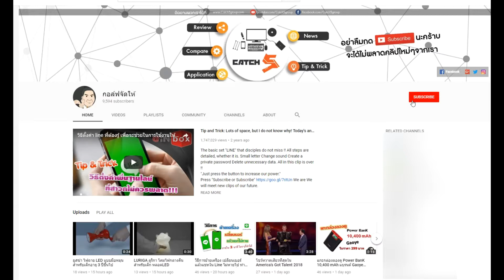กล้องติดรถยนต์ HP F350s ตัวอย่างการใช้งานตอนเกลางคืน ความละเอียด Full HD